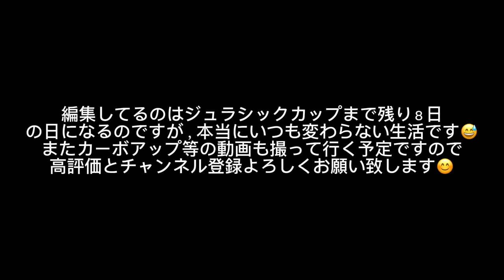【vlog】ジュラシックカップに向けての減量！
「MAMETANK」入力で10%オフになります！

【iHerbコード】
「AAB2956」